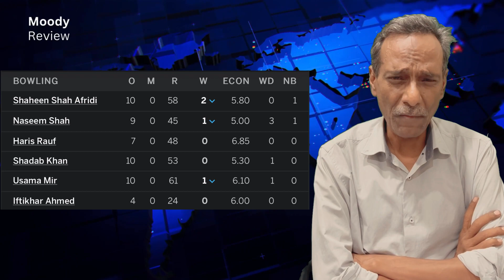Naseem Doobara | Pak vs Afg | 2nd ODI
In second ODI Pakistan beat Afghanistan in a thrilling match.

Pak vs Afg 2nd ODI Review
Pakistan and Afghanistan are playing a 3 ODI Series in Sri Lanka. Apparently Afghanistan is weaker side but before Asia Cup this series becomes crucial as it will give a chance to check the strength.

Today 2nd ODI was played and Pakistan win convincingly because of Imam batting and Haris furious spell. Whole Afghanistan team all out within 20 overs. Haris took 5 wickets.